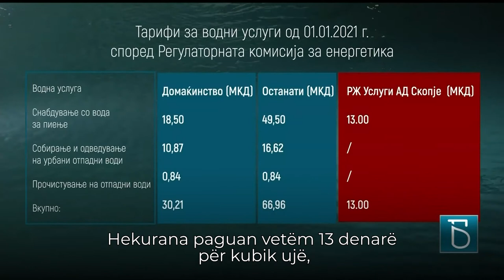Në mënyrë joracionale shpenzohet uji për pije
Uji i pijshëm shpenzohet në mënyrë të pakontrolluar si nga ana e kompanive, edhe nga ana e institucioneve edhe nga qytetarët e Shkupit. Objekte industriale shfrytëzojnë ujë aq, sa banorët e disa komunave të qytetit. Ujiten sipërfaqet me barë, ujiten kopshte, kyqen në mënyrë ilegale në rrjetin ujësjellës.  Sistemi ujësjellës i kryeqytetit është proektuar për 400 mijë, dhe ju shërben thuajse një milion njerëzve. Burimi Rashçe  nuk mundet më të duron presionin nga shfrytëzimi joracional i ujit. Shikoni në emisionin “Kthjellu”.